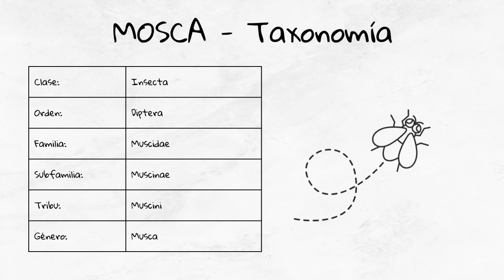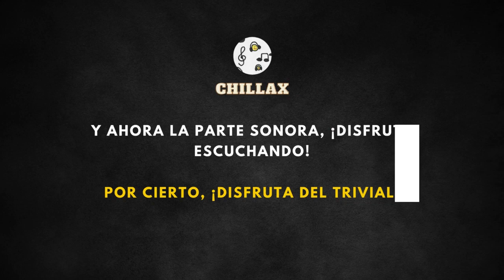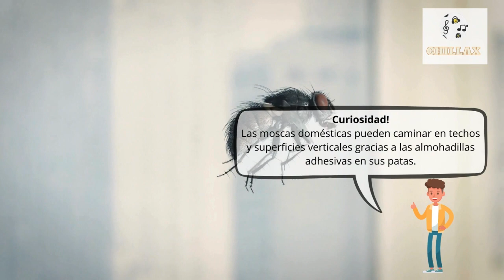Zumbido de mosca y descripción 🪰 Sonidos de moscas 🪰 🔈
00:00 Entrada
00:18 Información general
1:49 Zumbido de mosca

La mosca es un insecto común que se encuentra en casi todos los ambientes terrestres. Es conocida por su capacidad para volar rápidamente y por sus ojos compuestos, que le proporcionan un amplio campo de visión. Las moscas son importantes en diversos ecosistemas, tanto como polinizadoras como en la descomposición de materia orgánica.

Las moscas típicamente miden entre 7 y 9 milímetros de longitud y tienen un peso aproximado de 7 miligramos. Su esperanza de vida promedio es de 28 días, aunque esto puede variar dependiendo de las condiciones ambientales. Se caracterizan por su cuerpo pequeño, alas transparentes y sus distintivos ojos compuestos.

Las moscas tienen una dieta variada que incluye nectar, desechos orgánicos, padlina y otros materiales en descomposición. Su capacidad para consumir una amplia gama de alimentos las hace importantes en el proceso de descomposición y reciclaje de nutrientes. Son presa de una variedad de animales, incluyendo arañas, pájaros y algunos tipos de insectos.

Las moscas se encuentran en casi todos los ambientes habitados por humanos, incluyendo casas, establos y parques. Su capacidad para adaptarse a diferentes entornos les ha permitido prosperar en una amplia variedad de hábitats. Aunque son más comunes en lugares con abundancia de materia orgánica en descomposición, también pueden encontrarse en áreas urbanas y rurales, adaptándose fácilmente a la presencia humana.

Las moscas tienen una capacidad de maniobra en vuelo excepcionalmente rápida, lo que les permite escapar de los depredadores con facilidad.
Pueden ver casi 360 grados a su alrededor, gracias a sus ojos compuestos.
Las moscas domésticas pueden caminar en techos y superficies verticales gracias a las almohadillas adhesivas en sus patas.
Son capaces de transmitir más de 100 patógenos, incluyendo aquellos que causan enfermedades como la tifoidea y la salmonela.
El tiempo de vida de una mosca adulta suele ser de aproximadamente un mes.
Las moscas saborean con sus patas, las cuales están cubiertas de receptores de sabor.